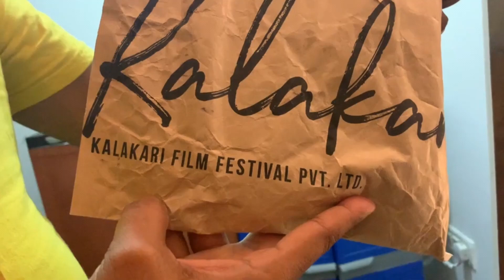Got (Recognition) for work | (Award) বাড়িতে ডেলিভারি হলো